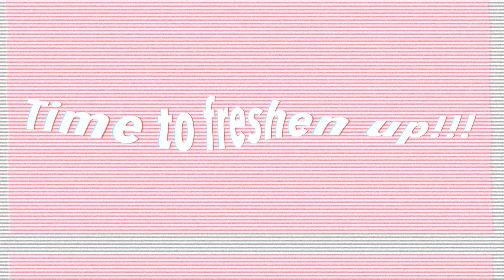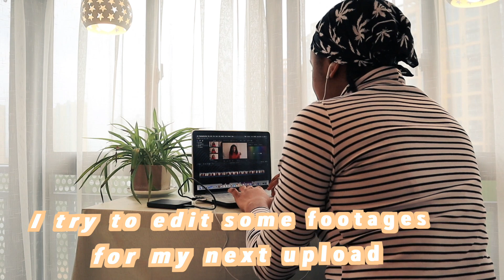My Realistic Morning Routine In China // Winter Edition 2020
Hey babes welcome back!!!
here's a little peak into what a lot of my mornings in china  look like this winter season... i try to start my day off on a healthy & productive foot and in this video i show you some lil things that help me do just that! i hope that you find it helpful and inspiring :)

I do not take ownership of music 🎵 displayed in this video.
Ownership belongs to the respected owner(s). Music used just for entertainment only.